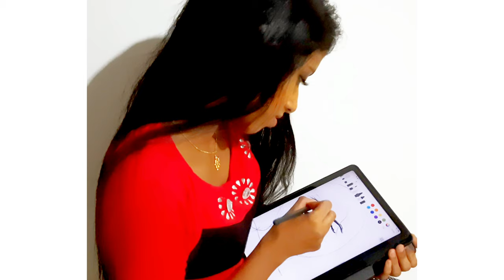Lakshika Ranasinghe Arts | Artist intro | Channel Trailer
Welcome to my first video on my You Tube channel. Here I'm sharing with you my drawings & creations. Creating Art is my greatest passion and I'm thankful for the chance to share it with you.

[SOCIAL MEDIA]